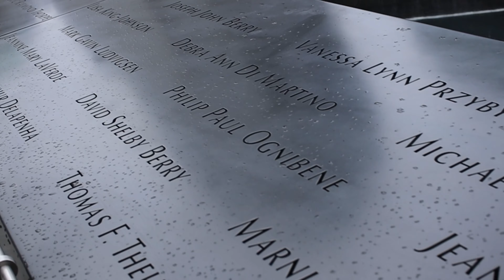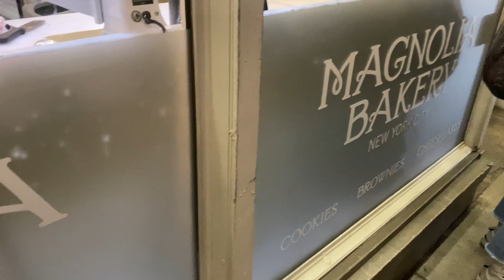New York City Best Shots 4K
NYC Trip 2021